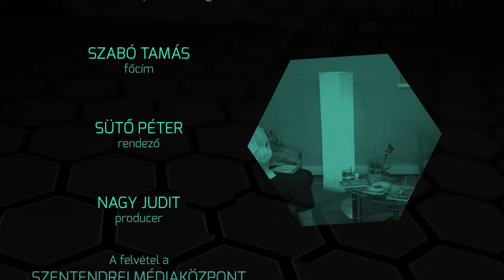Korhatártalanul – Vendégem Spitzer Gyöngyi, vagy ahogy még ma is sokan ismerik, Soma Mamagésa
A Korhatártalanul mai vendége Spitzer Gyöngyi. Kezdhetném felsorolni, mi minden foglakozása van: énekes, író, személyiségfejlesztő, életmód-tanácsadó, műsorvezető, újságíró, spirituális tanító. Ez a sokoldalúság egy nagyon színes, nyitott, segítőkész személyiséget jellemez, aki éppen úgy járatos a földi dolgokban, mint a spirituális világban.  Nagyon örülök, hogy lehetőségem volt vele beszélgetni, jobban megismerni. Töltsetek velünk egy órácskát, hiszem, hogy érdemes!

Felhívom a figyelmet a feliratkozás lehetőségére, így Ön is időben értesítést kap az újabb beszélgetésekről. Nincs más teendő, mint rákattintani a műsor végén a fotómra, a kis körre. Örülök, hogy velem tart !